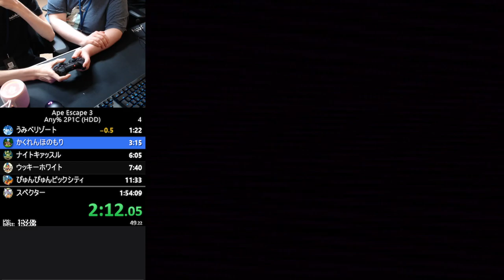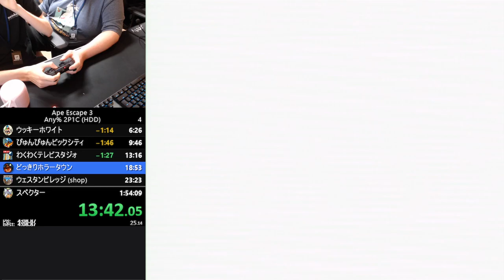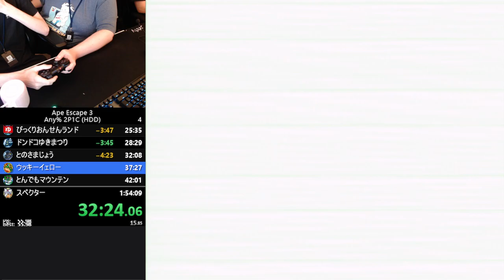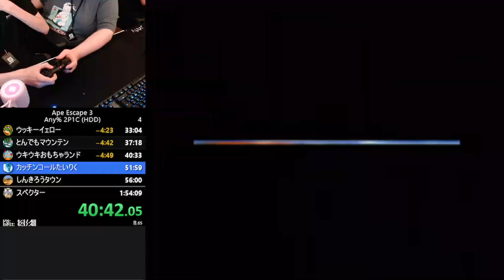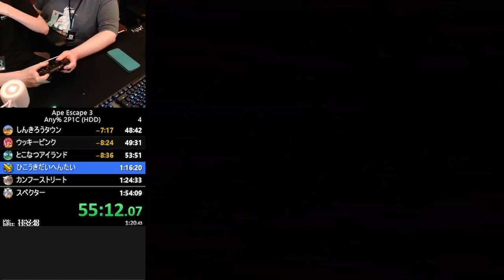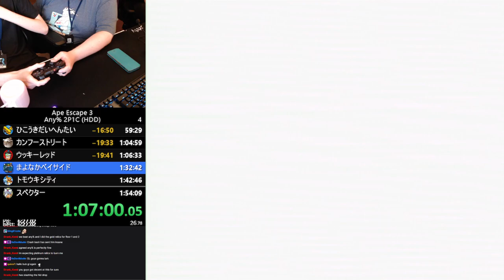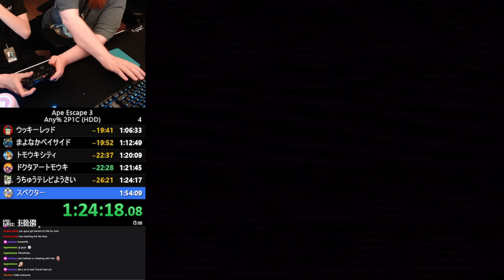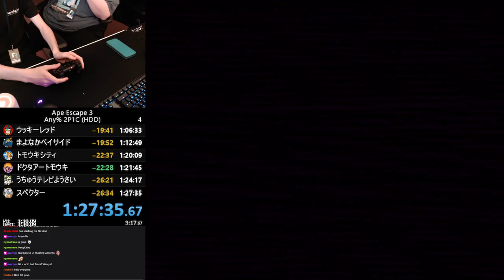Ape Escape 3 | 2 Players 1 Controller w/ Tohelot | 1:27:35 [WR]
tohelot remembers hds inputs live at finnruns summer 2024

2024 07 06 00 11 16